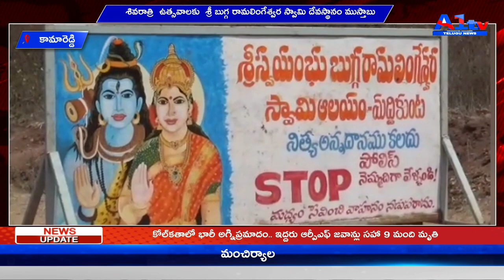కామారెడ్డి శివరాత్రి ఉత్సవాలకు శ్రీ బుగ్గ రామలింగేశ్వర స్వామి దేవస్థానం ముస్తాబు || A1TV TELUGU